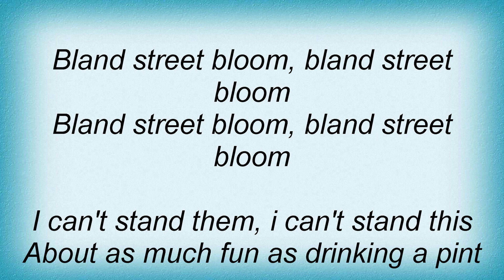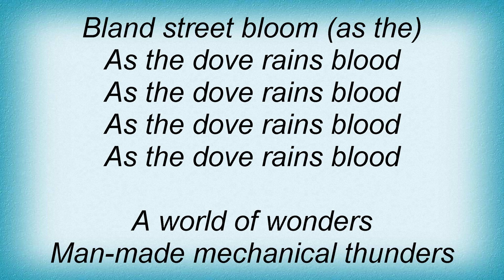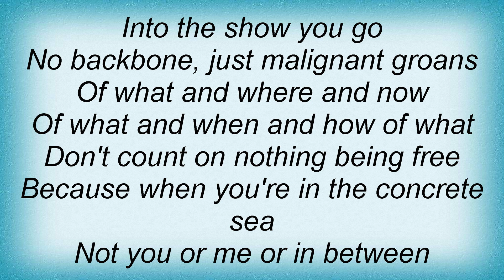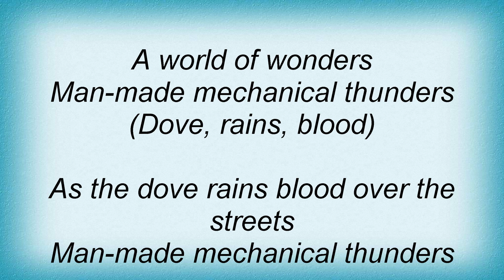Sikth - Bland Street Bloom Lyrics